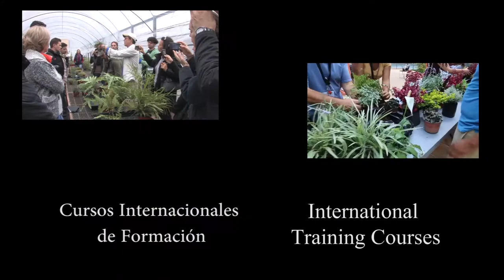Vertical gardens around the world - Chile (part 6)